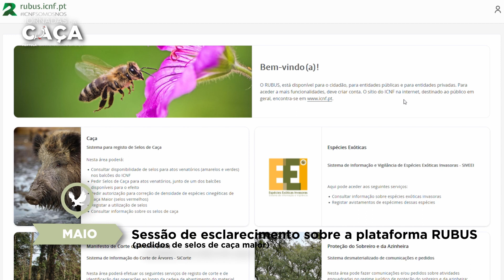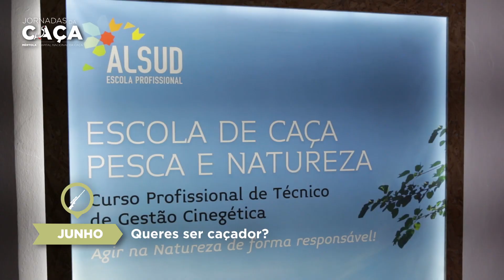Apresentação das I Jornadas da Caça de Mértola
No dia 24 de março, no Pavilhão Multiusos Expo Mértola, o Município de Mértola apresentou as I jornadas da Caça aos caçadores e gestores cinegéticos do concelho de Mértola.

Esta primeira jornada de março “O que são as Jornadas da Caça” teve como principal objetivo explicar à comunidade cinegética o que pretendemos concretizar durante o espaço temporal de março a outubro.

Mário Tomé, Presidente da Câmara Municipal de Mértola, apresentou o que são as jornadas da caça e realçou a aposta e o investimento que o Município irá fazer nos próximos anos neste setor.

Esta jornada contou ainda com a presença do Eng. Guilherme Santos e da Eng. Teresa Silva, em representação do ICNF.

Agradecemos a presença de todos os que assistiram ao arranque destas primeiras Jornadas da Caça.